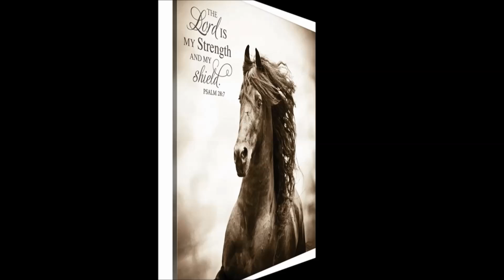داستان پیدا کردن رخش برای رستم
داستانهای شاهنامه به زبان کودکان
داستان پیداکردن اسب جنگی برای رستم در جوانی توسط پدرش زال.
بدلیل آنکه هیچ اسبی توان کشیدن رستم و وسایل جنگی اش را نداشت و به زانو در میامد، رستم مجبور بود با فیل به جنگ برود اما چون فیل نمیتواند مانند اسب تند حرکت کند و حرکات سریع جنگی را اجرا کند، به ناچار باید هرطور میشده، اسبی را مناسب او پیدا کنند.